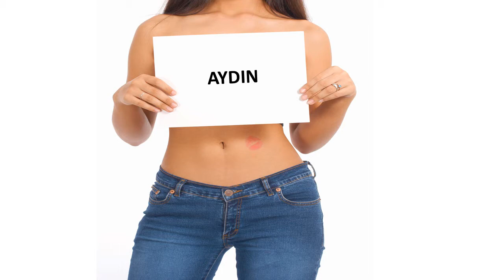Herzlichen Glückwunsch zum Geburtstag AYDIN